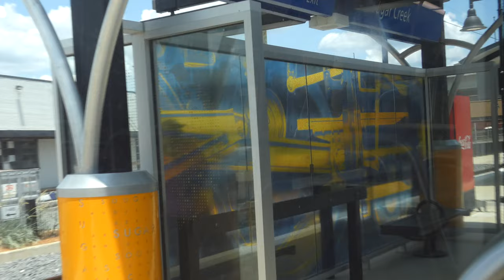Lynx Blue Line Expansion Ride Pt2